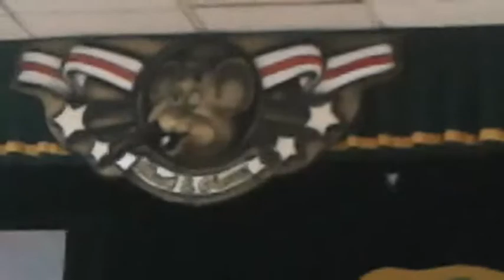Lend a Helping hand ll Skokie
Skokie